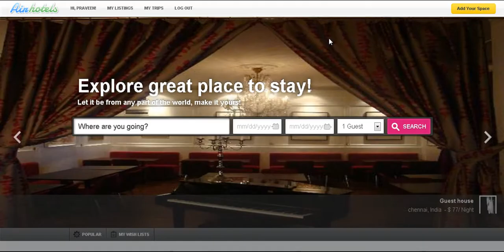Apptha Airhotels demonstration to contact property owner for booking requests